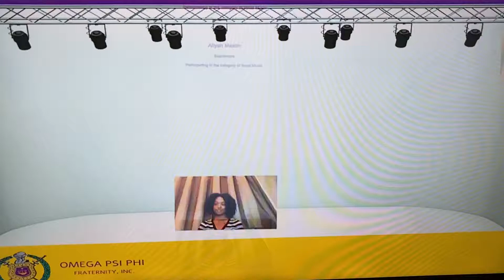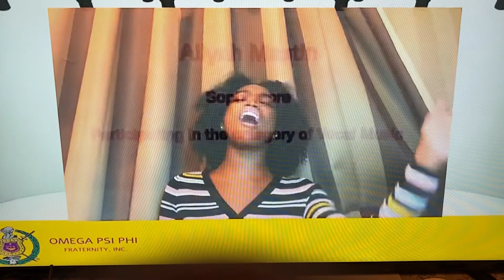Aliyah Mastin - Pi Gamma Gamma - Vocal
Don’t you worry bout a thing - Stevie Wonder